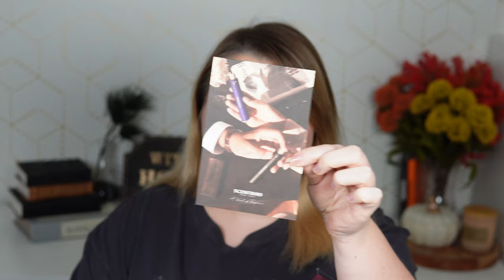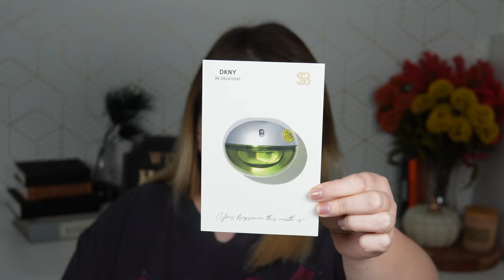Poszukiwania idealnego zapachu I Odc.1 Scentbird Wrzesień 2023 I DKNY Be Delicious, Tocca Lucia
Hej wszystkim!
Dziś rozpoczynam nową serię, poszukiwania idealnego zapachu (dla mnie). Mam nadzieję, że do mnie dołączycie i razem odkryjemy najpiękniejsze perfumy!

W filmie mówię o perfumach:
-DKNY Be Delicious

Każdy zakup przez poniższe linki wspiera mój kanał. Z góry dziękuję 💞
A jeśli masz ochotę zobaczyć więcej moich ulubieńców, wraz z bezpośrednimi linkami do sklepów, zapraszam na stronę poniżej!
Pędzle jakich głównie używam to Rephr i Sonia G (linki afiliacyjne):
(EN) Hello and nice to meet you! I'm passionate about luxury and indie make up, and I love creating content around those topics. Neutrals, colours - doesn't matter, I love it all!
You can checkout my content here on YouTube or by following me on Instagram at @alexpaw20